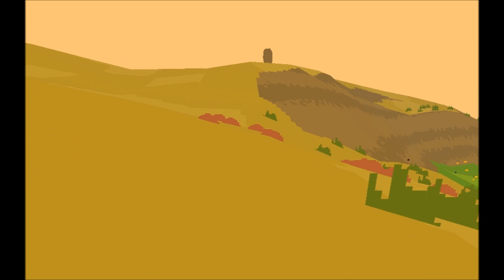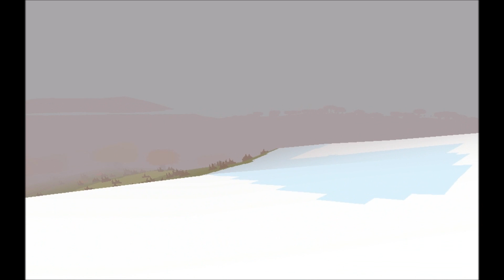Proteus: Part 1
I try out the indie game Proteus... it looks like a cool indie exploration game. This playthrough ended up very spoiler-y so if this looks like a game you would enjoy I recommend you download and try it out before watching.